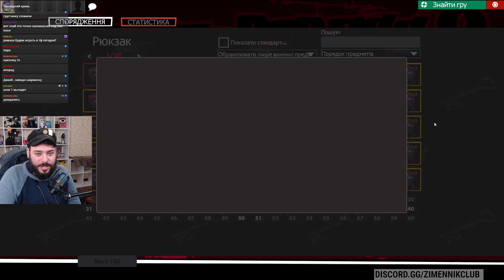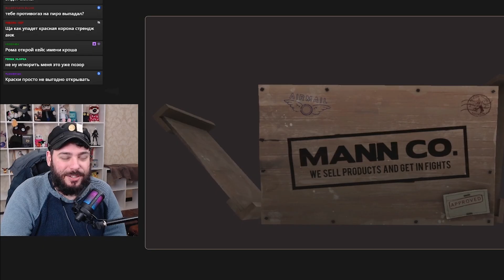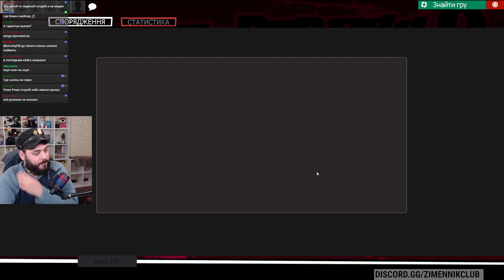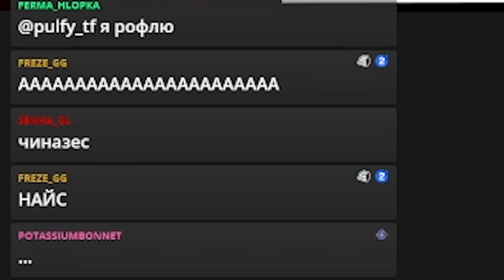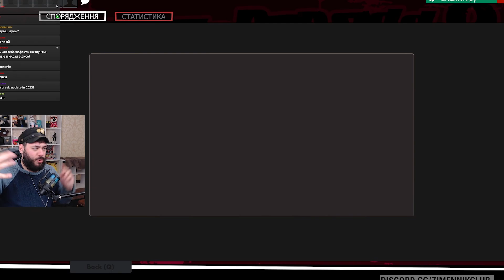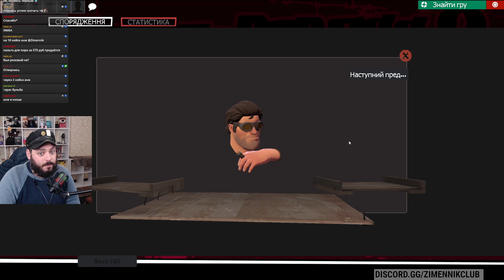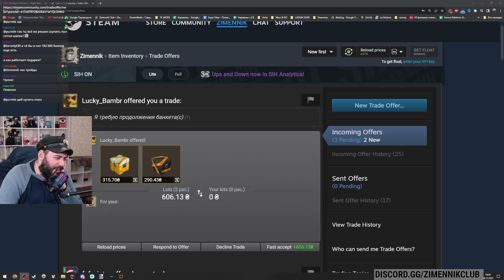100 НОВЫХ ШМОЖДЕСТВЕНСКИХ КЕЙСОВ (+ Бонус) ➤ Team Fortress 2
И снова невероятное везение! Как же он это делает? Ну не может же человеку НА СТОЛЬКО везти!
спойлер: может

А вообще, вот что я хотел сказать. На этот раз шмождественская обнова для Team Fortress 2 оказалась очень даже неплохой! Чего только стоит карта с новым боссом. Да и шапки довольно неплохие (не все, но много).

Если хотите вместе поиграть в ТФ2 - приглашаю вас в наш дискорд и на твич. В ТФ2 мы обычно играем по субботам (все дружно).

Монтаж:  @tarantyl